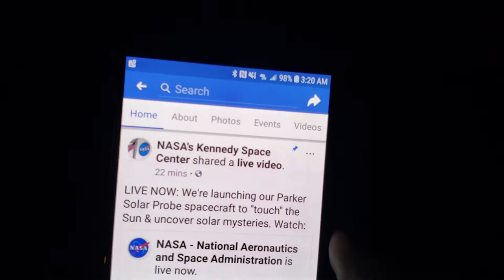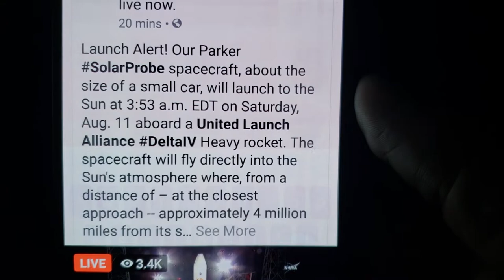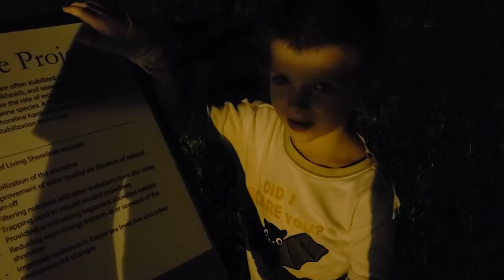NASA Solar Probe Rocket Launch At Port Canaveral! (2018) Family Fun!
Family Size Fun! NASA Solar Probe Rocket Launch At Port Canaveral! (2018)

Hi guys... we went and saw the NASA Solar Probe rocket launch. The first night the launch got canceled so we went again and it launched. When it launched you could hear and feel it launching.

Again, thank you so much to everyone that has already Subscribed, and for those that Comment on our videos  We are having so much fun with our video blog and our cooking Playlist, Mack's Snacks, and look forward to continuing to create a new video every day.  Please Comment and let us know if there is anything you'd like to know or if you have some fun ideas for our future videos.

Wanna know what life is like for a fun family of 11?  People ask all the time what it's like to have such a large family.  You've come to the right place!  We'd absolutely love to share our family with you.  Our daily videos are family friendly and include Mack's Snacks (Mackenzie loves to cook and this playlist shares some of our favorite recipes), "Ema!  Somewhere in the Middle", which is a video blog (vlog) showing fun family activities narrated from the perspective of our energetic daughter Emalee, and a series of fun activities, challenges and other life events.  We have 9 kids:  Mackenzie, Dominic, Emalee, Lauren, Elias, Zachariah, Benjamin, Jordan and our new baby, Jacob!